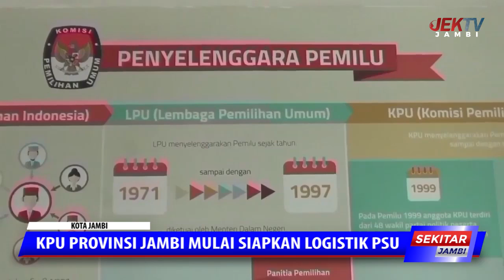KPU PROVINSI JAMBI MULAI SIAPKAN LOGISTIK PSU